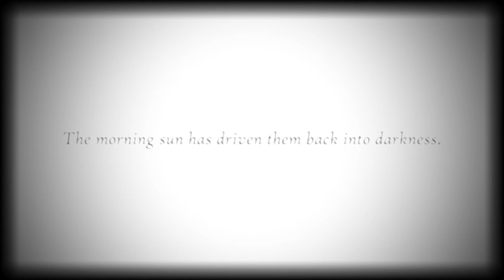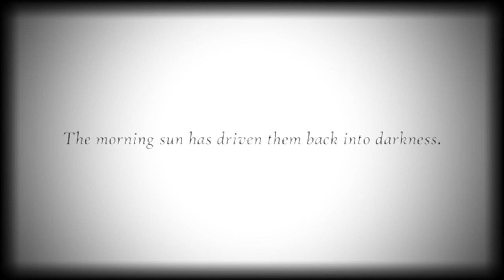Oblitus Casa Gameplay (Nights 3/4) with Spartan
oblitus casa means forgotten house in english dumbos
shout out to spartan for being in my video: @spartanproductions5322